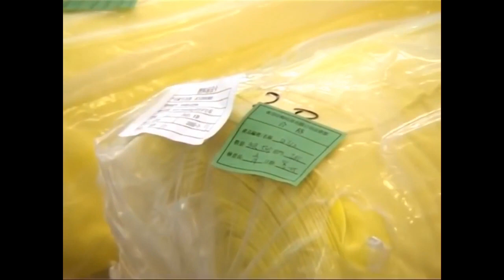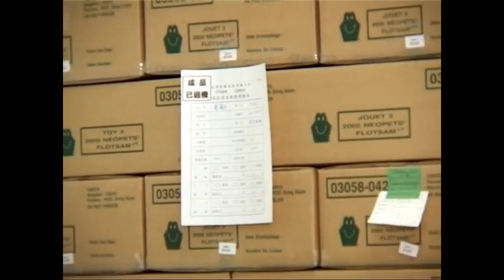La Diligencia en el proceso de elaboración de un juguete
Un ejemplo de Diligencia para niños. UN GRAN TRABAJO
Video original.